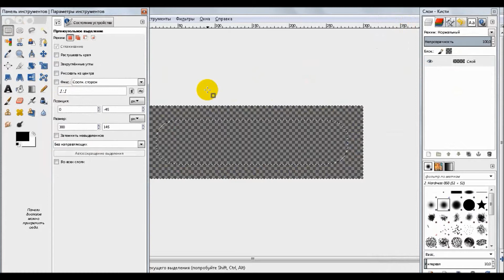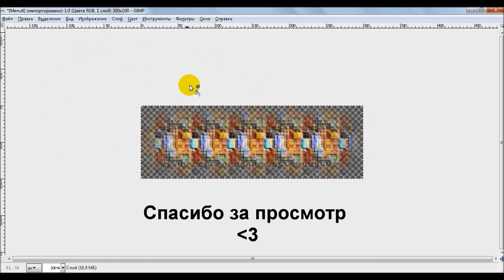Туториал Gimp: Как размыть края фотографии